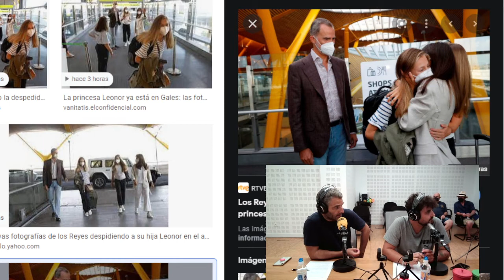Javi García y Jaime Canalejo - No Puede Ser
Javi García y Jaime Canalejo en directo en No Puede Ser